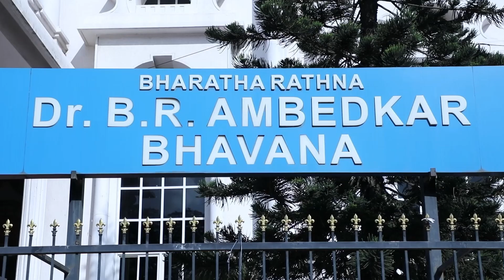Behind the Scenes | Aarambh'22- The Game of Dance | KidsChaupal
Bengaluru witnessed the biggest extravaganza since the pandemic as Aarambh 2022 rocked the city with a myriad of electrifying performances. Organized by KidsChaupal, an ed-tech start-up that aims at honing the skills of children, Aarambh is an annual cultural event that aims at giving wings to the dreams of aspiring young dancers out there and helping them take their first step toward a successful dance career.

KidsChaupal is also one of the pioneer Indian companies that developed a live learning platform. Mainstream education focuses more on academia, but skill training, which focuses on identifying, training, and nurturing talent in any desired field, will help the students to be confident and job-ready. To accomplish this, KidsChaupal has come up with a model of various curriculums for developing the skills of kids at the schooling level. The model developed is a result of years of research conducted by experts in every field. It promotes a holistic view of skill development throughout the curriculum.